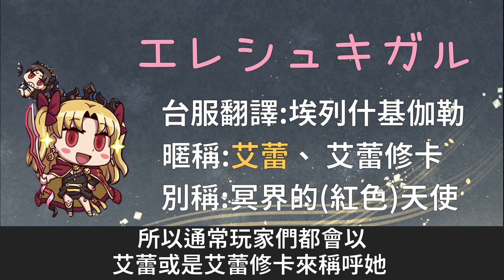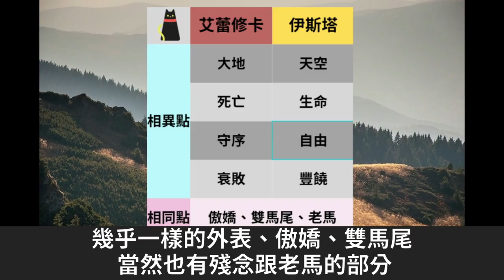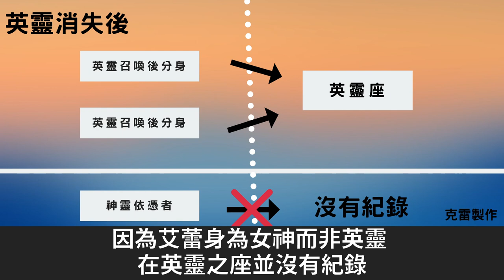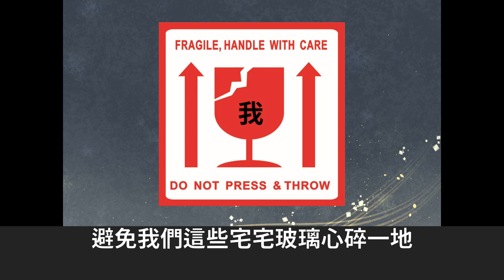Fate/fgo 角色淺談02│艾蕾修卡 最可愛的女神? 艾蕾在絕對魔獸戰線後去了哪裡呢?【克雷】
說到FGO裡的人氣女角 一定少不了大家的老婆(X) 艾蕾修卡
這支影片會好好介紹一下動畫中沒交代的 艾蕾後來怎麼了?

當初在第七章推出後 大家紛紛喊著鹽川快點實裝
Shut up! And take my money!!!
而最近動畫版播出以後 人氣可以說是再度直直升
跟冠位的爺爺待遇完全不同啊QQ

也歡迎在下方一起討論 只要是能力所及的問題都會回復大家的!!